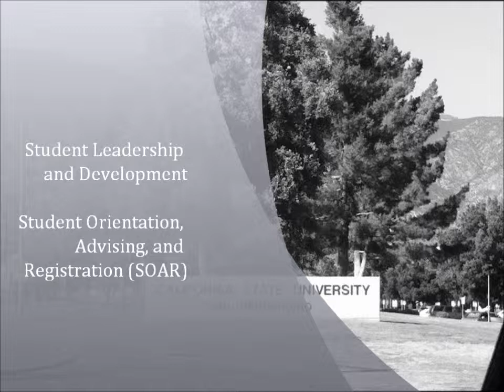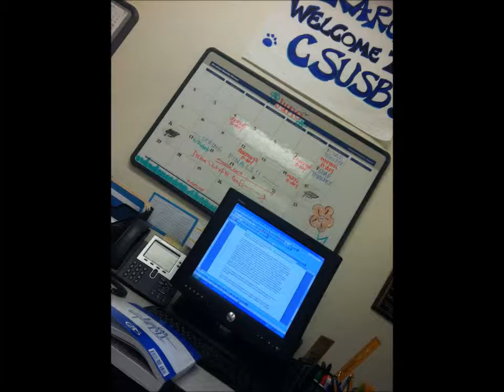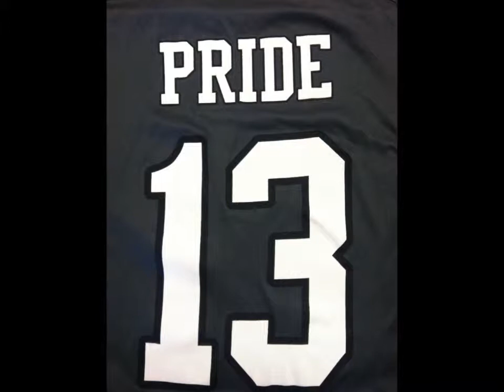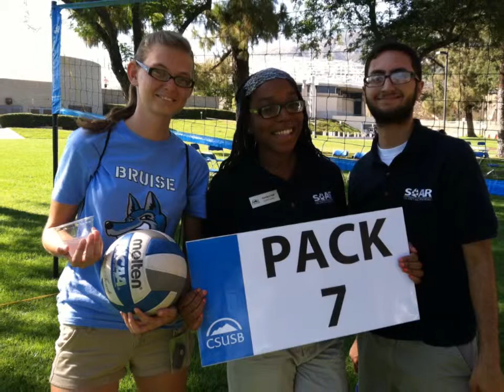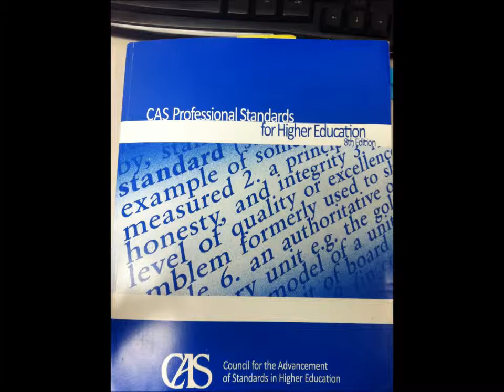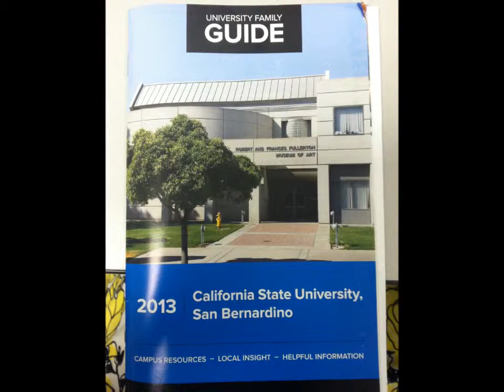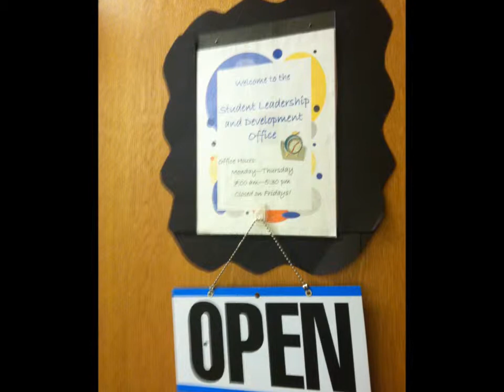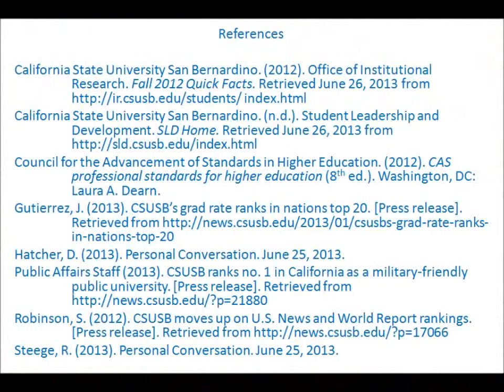NODA Internship-California State University San Bernardino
A description of Karen's NODA summer internship at CSUSB.  This includes and overview of CSUSB, intern duties, and a comparison to the CAS standards of higher education.  This video was created as an assigment for the CSSA AHE 510 Internship course.